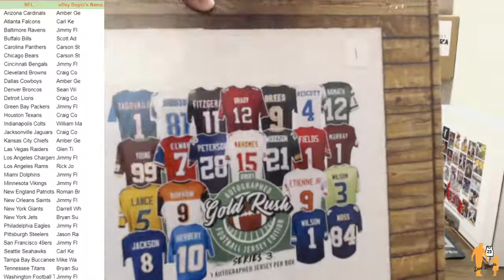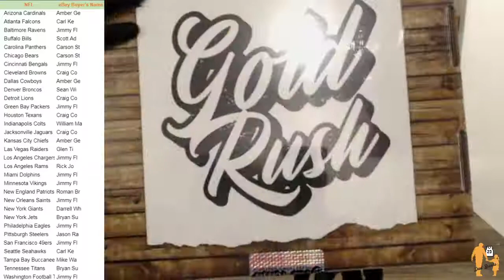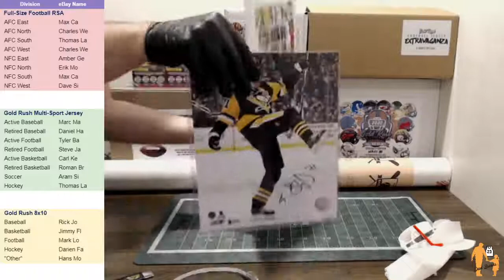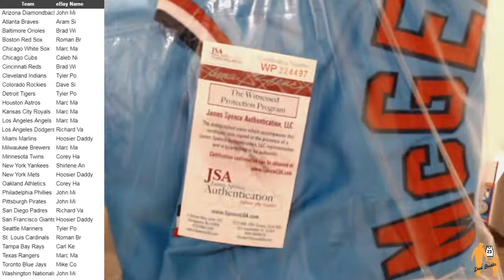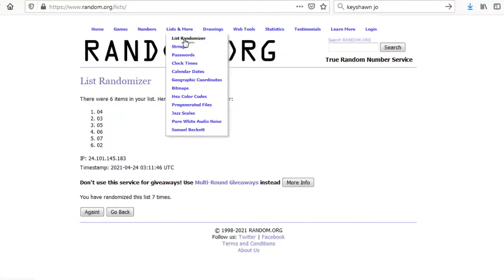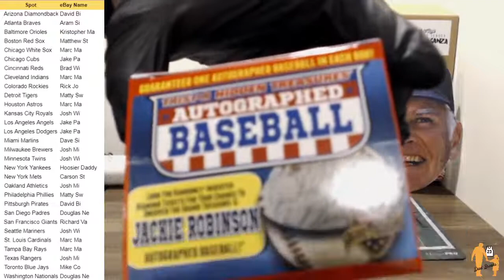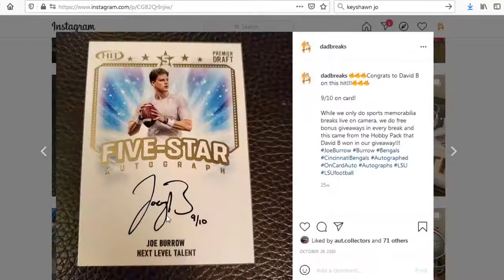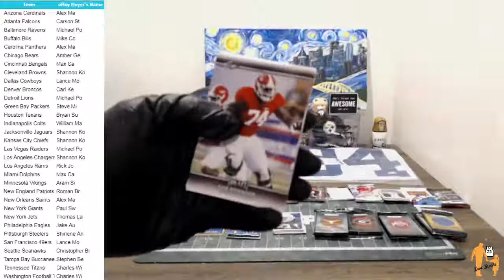Dad Breaks: Gold Rush Full Size Specialty Helmet, Hit Parade Baseball Bat, TriStar,RSA+ from 4/23/21